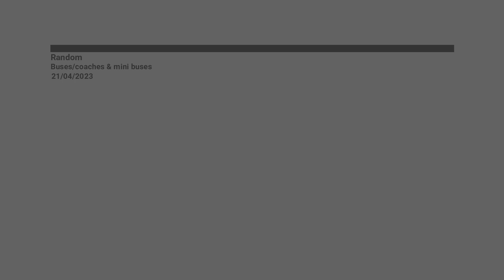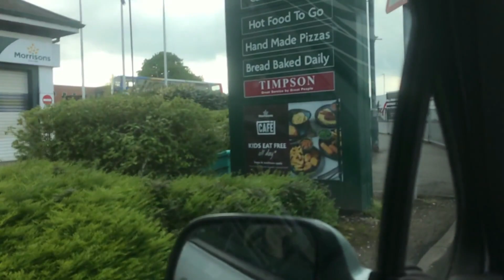Random buses/coaches & mini buses 21/04/2023